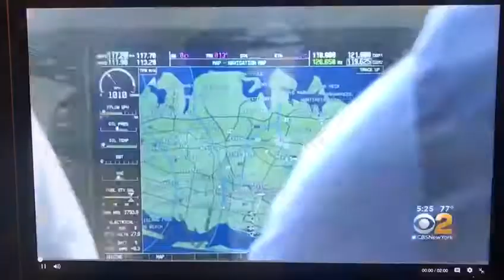United Youth Aviators with CBS Nina Kapur